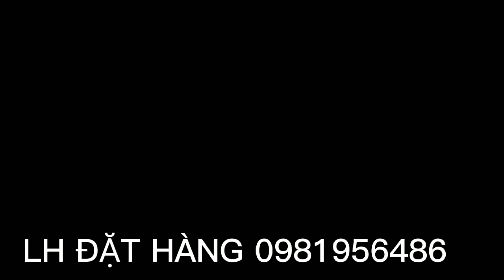VICTOR SEA 30 CÓ HÀNG.0981956486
hàng bãi nhật máy chạy điện 100v
kích thước ngang 42cm ,cs 7.5 w